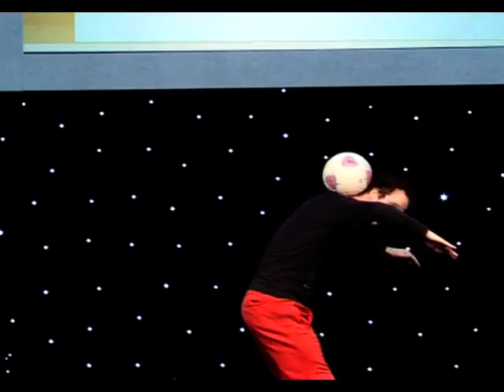Showcase 2012 (Derby College Celebration Week)